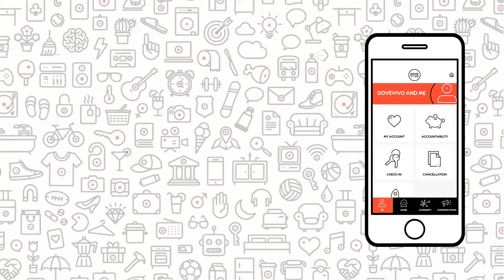The NEW DoveVivo App